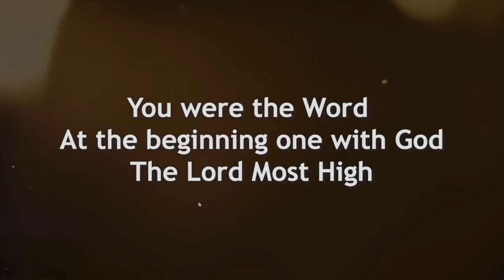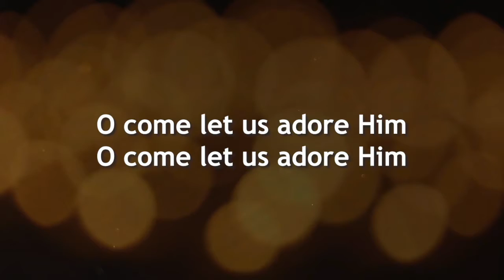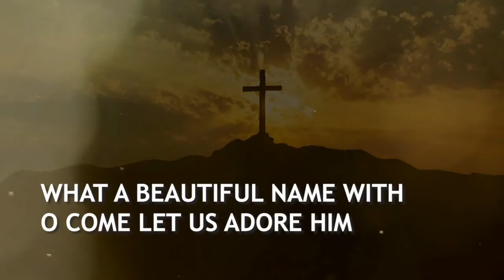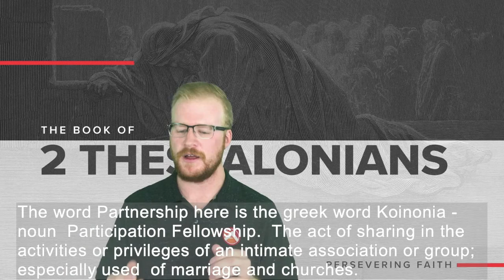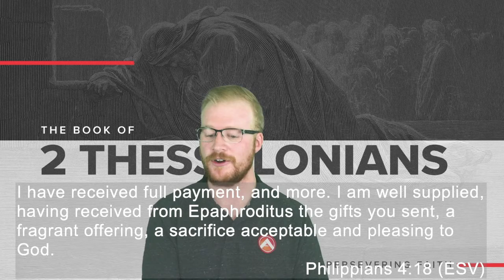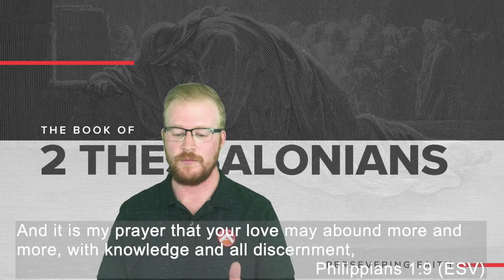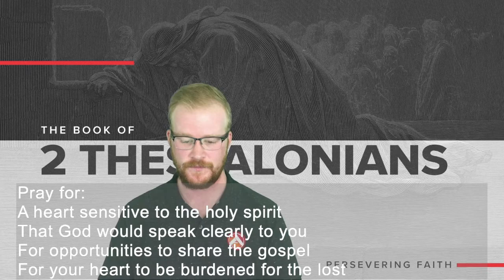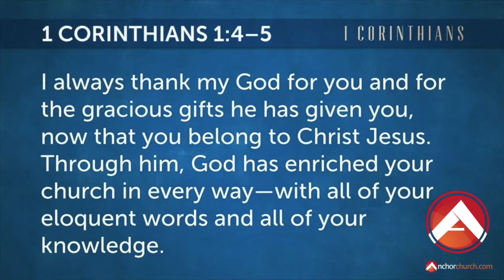Markers of Growth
Listen in as Cory teaches markers of growth for the church from Philippians 1:1-11 that Paul writes about